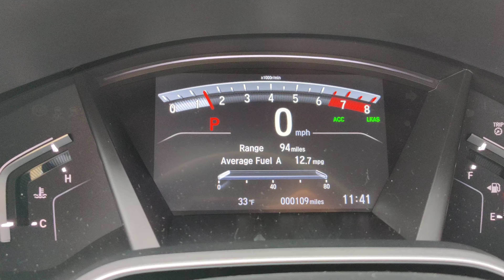2020 Honda CRV for Elise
Hi Elise, here is a quick walk around the vehicle you're interested in.